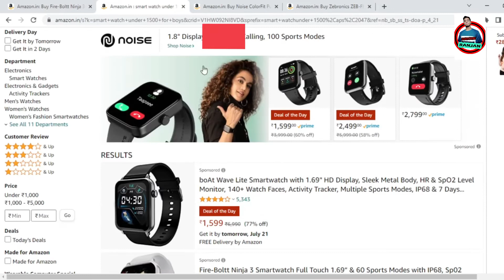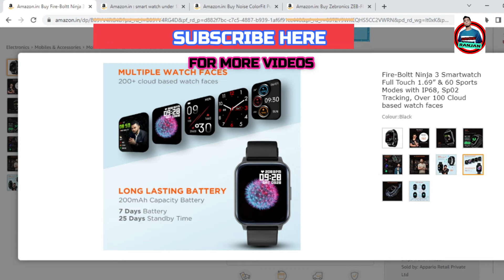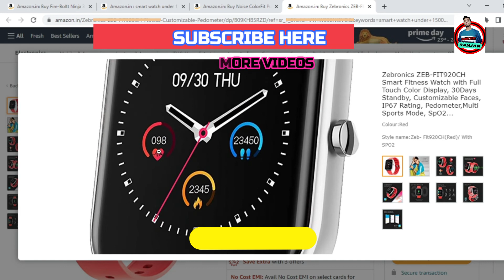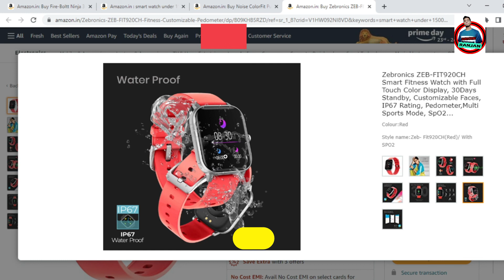Top 5 Best Smart Watch Under 2000 In India 2022 | Best Smartwatch Under 2000 In 2022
well doston,
in todays video you will get complete list on "best smartwatch under 2000" where you will get "top 5 smartwatch under 2000" and these are "best smartwatch under 2000 in 2022".in these Smartwatches you will get Spo2 sensor, Bp & Heart rate monitoring, stress, body temperature, also you will get quick reply option.so on you will get IP 68 water protection. these "best smartwatch 2022 under 2000" comes with heavy metal build quality, some of them comes with heavy plastic build. some of smartwatch are soo light in weight. so in short if you want to purchase "smartwatch under 2000" in india 2022 then make sure watch full video.

1.Which is best smartwatch under 2000 in 2022?
2.Which is best smartwatch under 2000?
3.Which is best smartwatch under 2k in 2022?
4.Which is best smartwatch under 2000 in india?
5.Which is best smartwatch under 2000 in india 2022?
6.Which is best smartwatch under 2k in india 2022?
7.Which is best smartwatch under 2000 with spo2?
8.Which is best smartwatch in India 2022 under 2000?

Video Highlights -